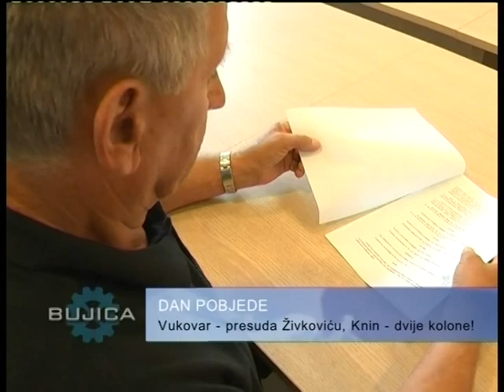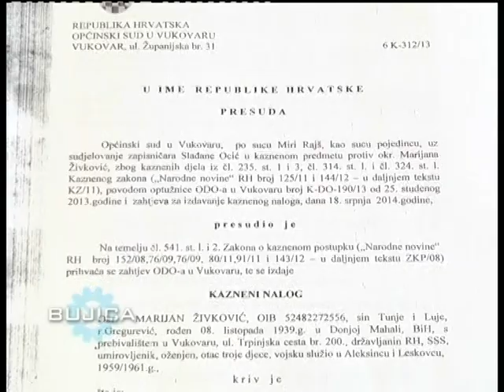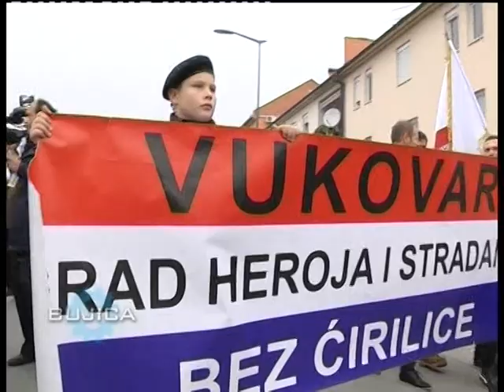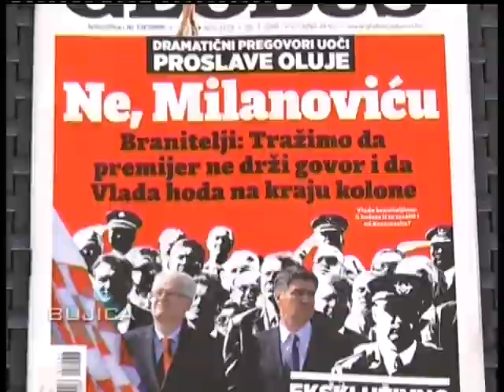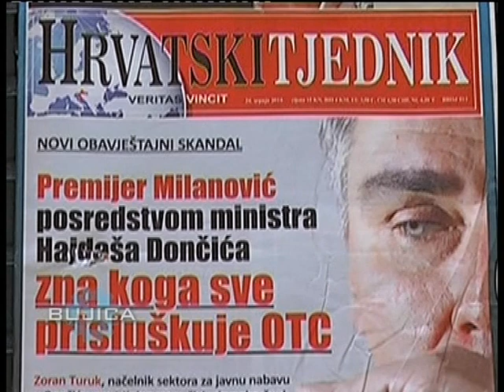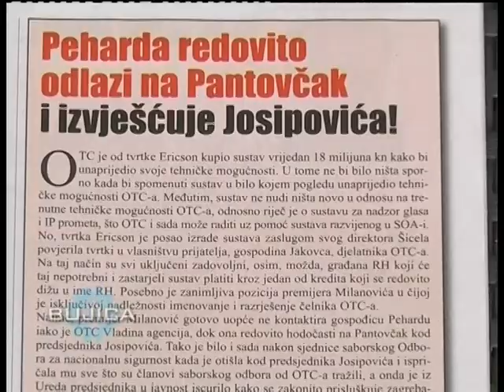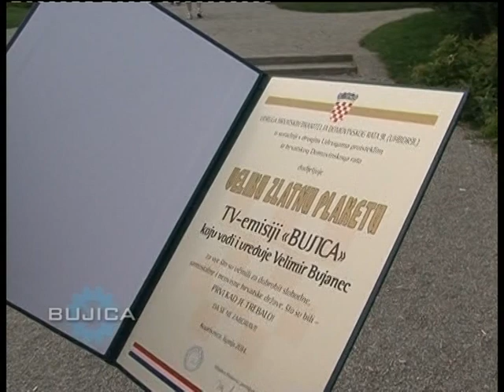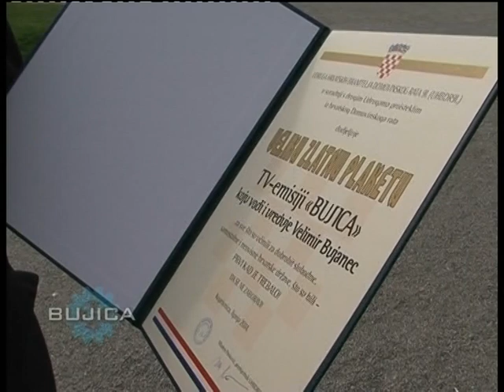Bujica 25.07.2014. Gosti: Ante Deur i Đuro Glogoški